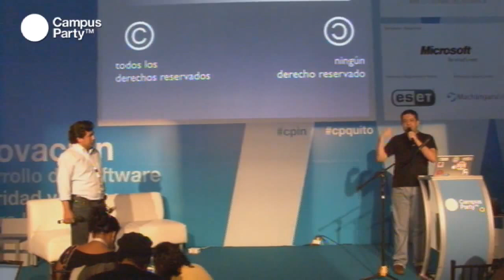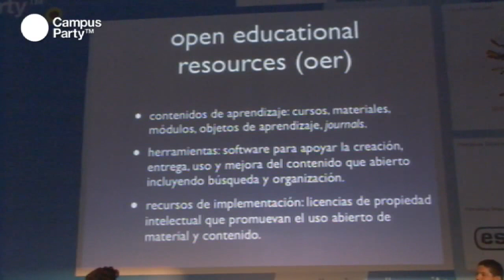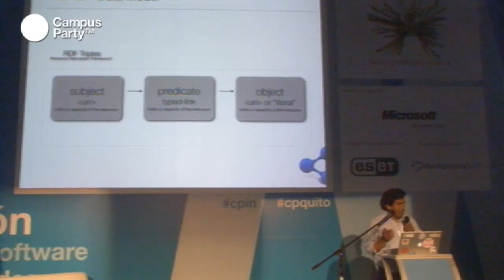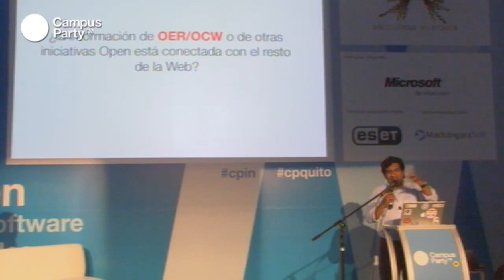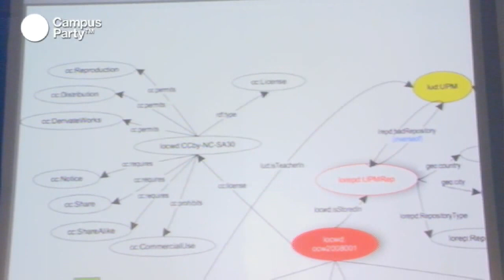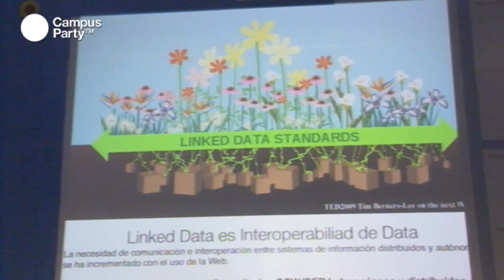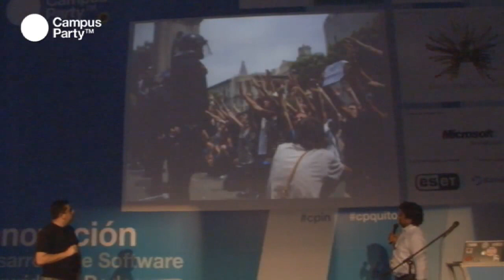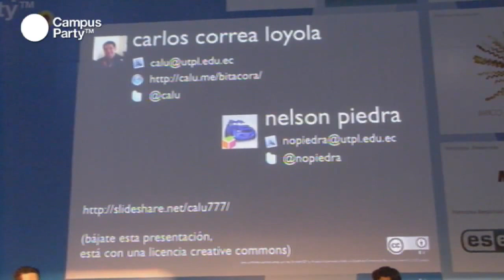CPQuito1 - Desarrollo de software teleoperación de una plataforma móvil (1/2)